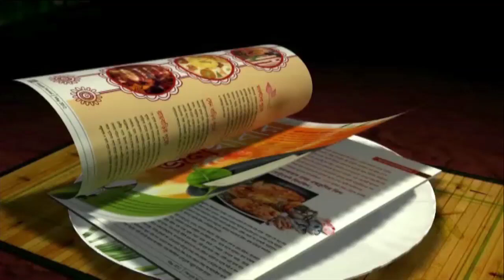Recipe of MOURALA MACHER PEYAJI ।। মৌরলা মাছের পেঁয়াজি ।।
Bengalees are fond of peyaji, a fried 'bora' made of slice onions. Here is the recipe of MOURALA MACHER PEYAJI. A perfect recipe for rainy season. Easy to make at home. A must try for all food lovers.

Location courtesy:- TILOTTOMA RESTAURANT